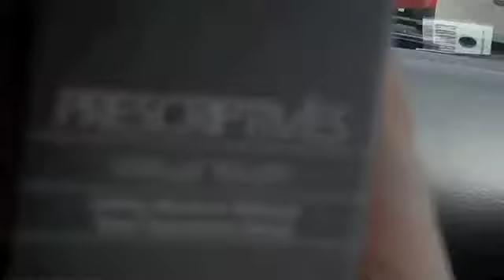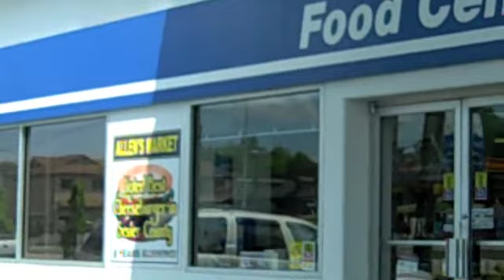The Trip home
part one of our 12 hour journey home with a side trip to an outlet center.